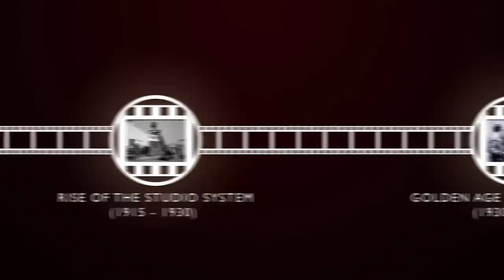The Epic Tale of Cinema: 100 Years of Magic - Timeline of Cinema: Introduction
Join us on a journey through the history of film in the first episode of our series, "A Timeline of World Cinema". Host Bradley Weatherholt will guide you through the technological, industrial, and cultural changes that have shaped the art form over the last 100 years. From the birth of cinema to the modern day, discover the landmark films, major players, and groundbreaking ideas that have left their mark on the world of cinema. So sit back, grab some popcorn, and get ready to step into the world of cinema!

A Timeline of Cinema is a documentary web series that follows the history of cinema over the last century. The series introduces landmark films, influential filmmakers, and critical ideas in film theory from cinema's birth to the modern day.

A Trip to the Moon
Lord of the Rings Trilogy
Birth of a Nation

Ministry of Cinema | VisualsAffect is a participant in the Amazon Services LLC Associates Program, an affiliate advertising program designed to provide a means for sites to earn advertising fees by advertising and linking to amazon.